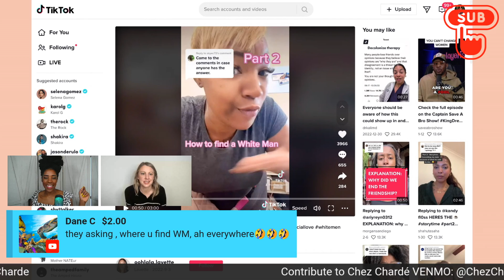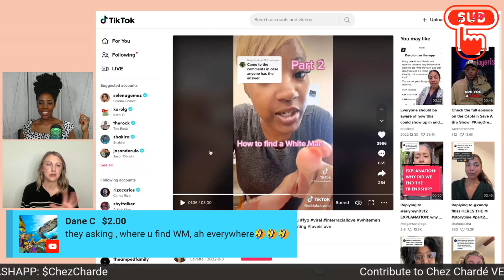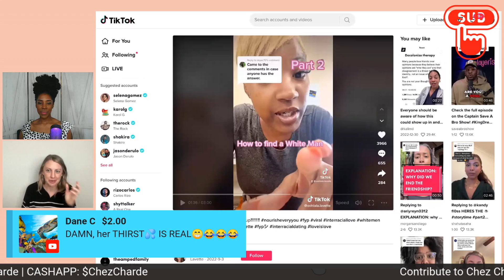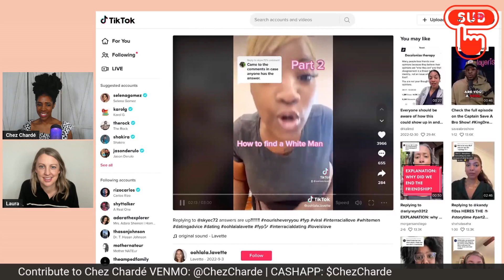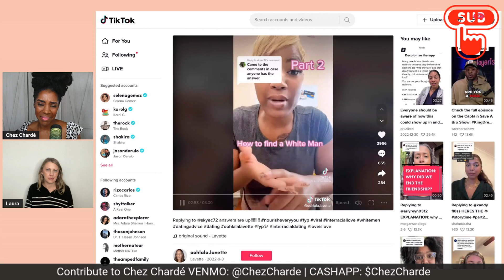Swirler Shows Black Women How to LAND High Value White Men!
Swirler Shows Black Women How to LAND High Value White Men! IS SHE RIGHT?